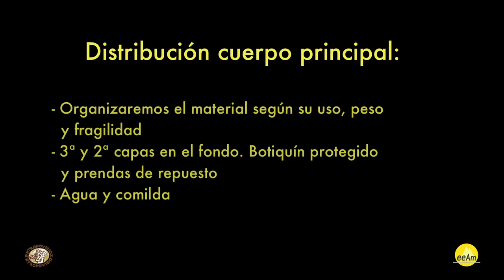Preparar la mochila para una salida de un día de senderismo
En esta cápsula formativa podrás ver cómo preparar correctamente tu mochila para una salida de un día de senderismo.